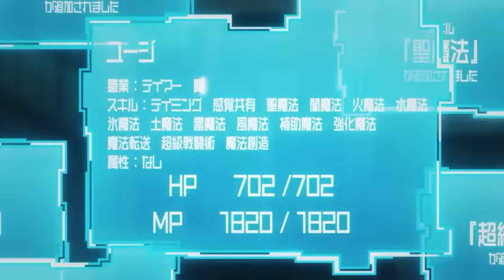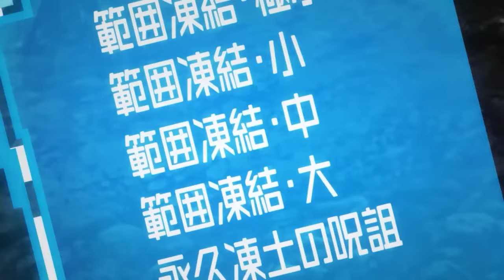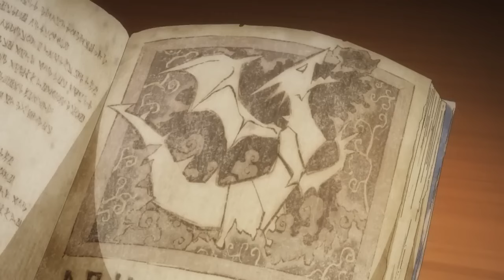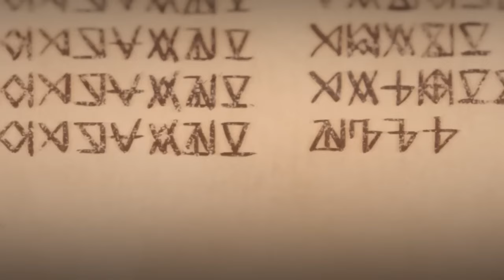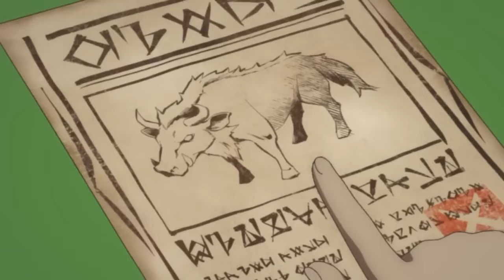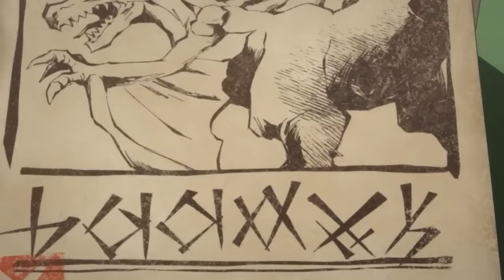Boy Never Imagined He Would Get CHEAT Abilities Thanks To His Slime | Anime Recap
Boy Never Imagined He Would Get CHEAT Abilities Thanks To His Slime ANIME RECAP OF ALL TIME